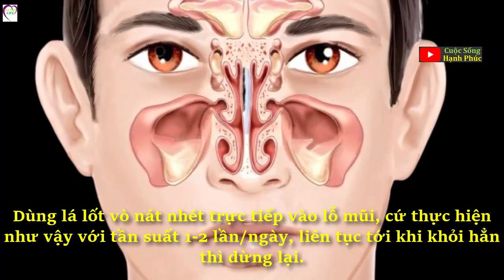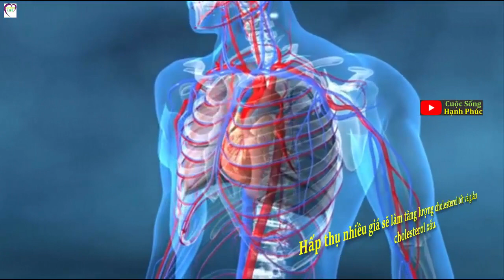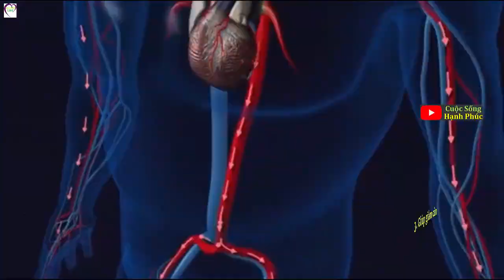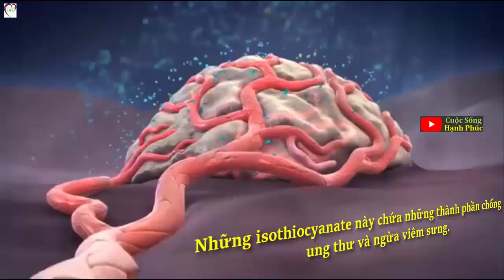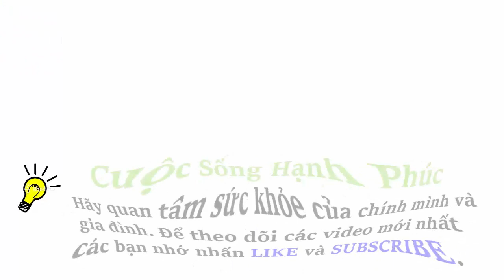1 Nắm LÁ LỐT – 3 cách Đặc Trị Sâu Răng, Hôi Miệng, Khỏi Viêm Xoang cực tốt | Cuộc Sống Hạnh Phúc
Những ngày thời tiết bất chợt thay đổi, đau răng, viêm xoang là nỗi ám ảnh của người bệnh. Trong đó không ít người lo lắng phải sống chung với chúng cả đời mà không có cách nào chữa trị dứt điểm.